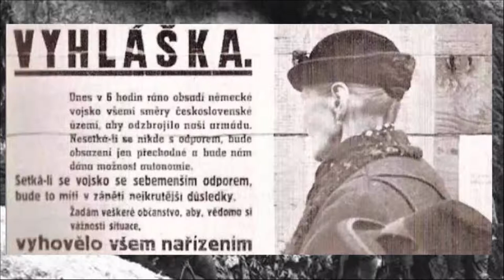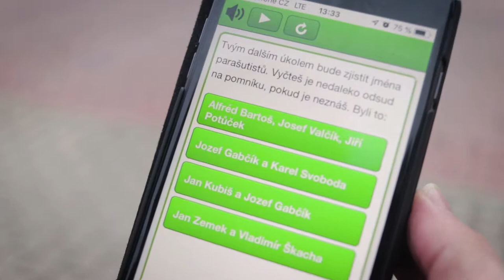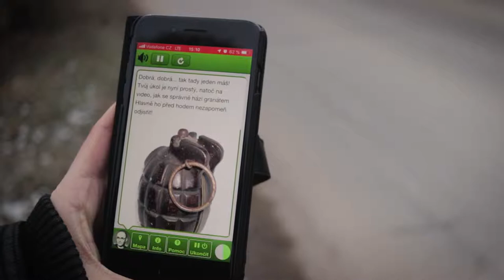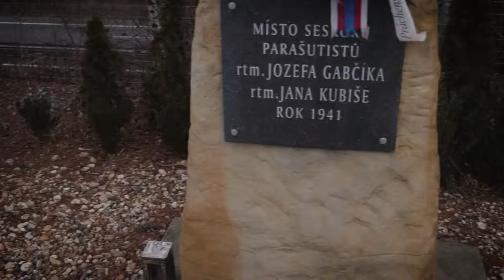Anthropoid v Nehvizdech - Mobilní aplikace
Vydej se po stopách Operace Anthropoid v městysu Nehvizdy a na vlastní kůži okus tuto ojedinělou akci protinacistického odboje. Věz však, že prozrazení může vést k vyvraždění celé Tvé rodiny německými okupanty a případně i celé obce!